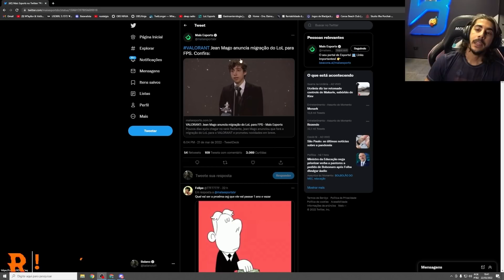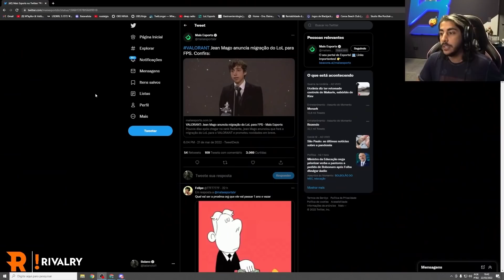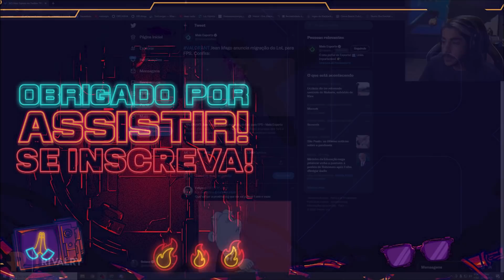JEAN MAGO ESTÁ A CAMINHO DO VCT? | Baianalista